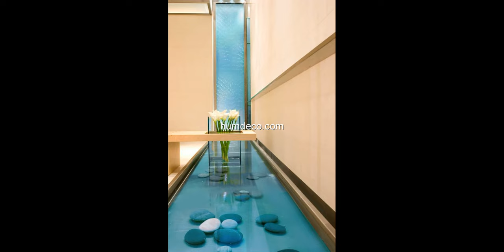Waterfalls Design Creative Ideas 2017 - Amazing Fountain for Garden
This video is a photo slide about Waterfalls Design Creative Ideas 2017 - Amazing Fountain for Garden.PHOTO IS FROM INTERNET.If you are an owner of photo please contact me for tag you or if you wish to delete.